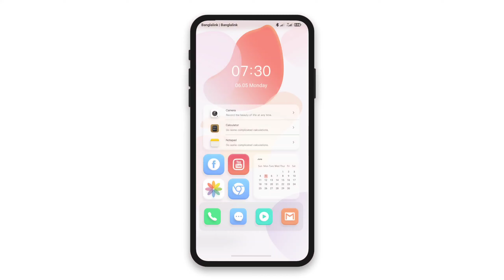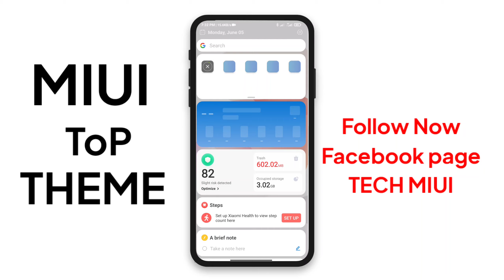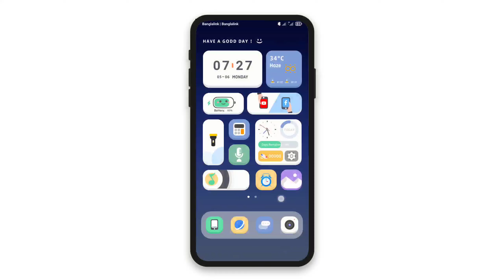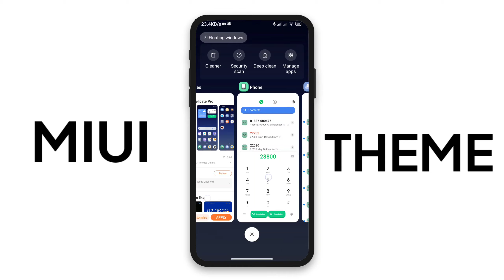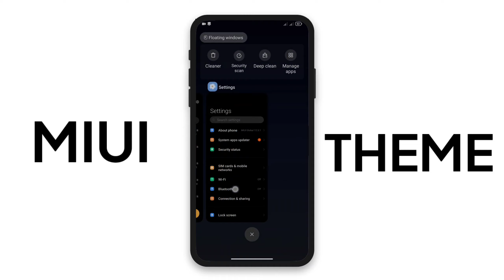Top 3 Cool Premium Miui 13 VIP Themes | MIUI Theme Customisation | Control Centre MIUI 14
Name: Delicate Pro
1/-
Link Not available
 Monster

Name: Light Spirit
2/-
Link Not available
 CYKON

Timestamps
00:00 THEMES (1)
01:57 THEMES (2)

(c)TechMiui 2023______________